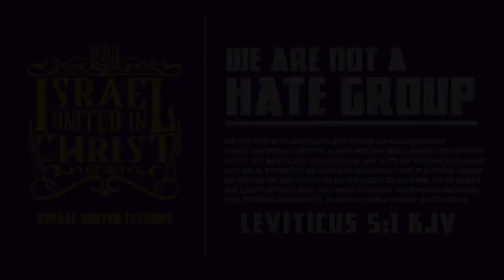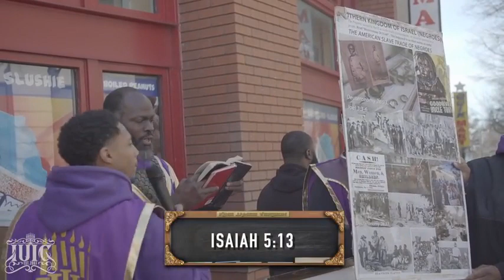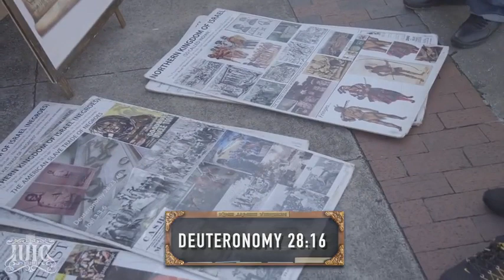IUIC | Why Are We Oppressed